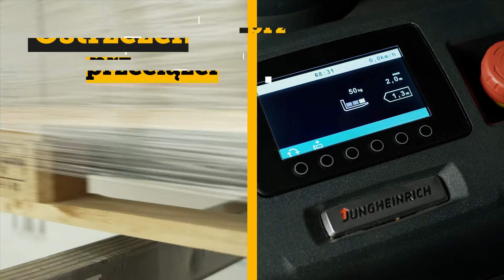Potrójny zwycięzca: ERD 220i z technologią litowo-jonową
Akumulatorowy wózek podnośnikowy ERD 220i wygrywa kompaktowością, bezpieczeństwem i komfortem.

Dzięki kompaktowej i wytrzymałej konstrukcji zwrotny i trwały wózek widłowy ERD 220i idealnie nadaje się do wymagających zadań w magazynach przeładunkowych lub do jazdy na długich odcinkach z jedną lub dwiema paletami. Przyszłościowa technologia idzie tutaj w parze z maksymalną funkcjonalnością.